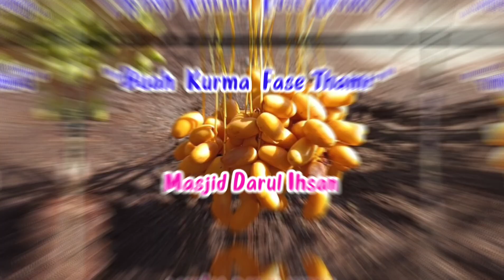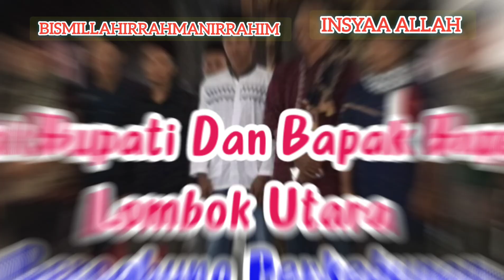Buah Kurma Merah Mempesona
Sweet Fresh

Perkebunan Kurma Ukhuwah Datu Pola Nyakap Lombok Utara NTB Indonesia

Motto:

Kerja keras

Kerja cerdas

Kerja tuntas

Kerja ikhlas

Insyaa Allah dunia akherat berbekas.

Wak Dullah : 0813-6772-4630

Bismillahirrahmanirrahim

Al-Fatihah untuk para pejuang pejuang muslim dimana saja berada.

1. Dengan nama Allah Yang Maha Pengasih, Maha Penyayang.

2. Segala puji bagi Allah, Tuhan seluruh alam.

الرَّحْمٰنِ الرَّحِيْمِ

3. Yang Maha Pengasih, Maha Penyayang.

4. Pemilik hari pembalasan.

اِيَّاكَ نَعْبُدُ وَاِيَّاكَ نَسْتَعِيْنُ

5. Hanya kepada Engkaulah kami menyembah dan hanya kepada Engkaulah kami mohon pertolongan.

6. Tunjukilah kami jalan yang lurus.

7. (yaitu) jalan orang-orang yang telah Engkau beri nikmat kepadanya; bukan (jalan) mereka yang dimurkai, dan bukan (pula jalan) mereka yang sesat.

آمِيّنْ

Sholawat dan salam semoga tercurah untuk Baginda Nabi Muhammad Shallallahu `Alaihi Wasallam, keluarga dan keturunannya serta sahabat2 nya.

Assalamu'alaika ya Rasulullah

Assalamu'alaika ya Nabi Allah

Assalamu'alaika ya Habibullah

ASSALAAMU ‘ALAIKA AYYUHAN NABIYYU WA RAHMATULLAH WABAROKATUH

Ya Allah aku meminta kepadaMu Husnul Khotimah (meninggal dunia dengan keadaan yang baik).

Ya Allah berilah aku rejeki taubatan nasuha sebelum wafat.

Ya Allah Sang Pembolak balik hati tetapkanlah hatiku pada AgamaMu.

Ya Allah, berilah kekuatan dan kemenangan untuk pejuang2 muslim dimana saja berada. Aamiin ya Allah

Allah Subhanahu Wa Ta'ala berfirman:

رَبِّ اغْفِرْلِيْ وَلِـوَا لِدَيَّ وَلِمَنْ دَخَلَ بَيْتِيَ مُؤْمِنًا وَّلِلْمُؤْمِنِيْنَ وَا لْمُؤْمِنٰتِ ۗ وَلَا تَزِدِ الظّٰلِمِيْنَ اِلَّا تَبَا رًا

"Ya Tuhanku, ampunilah aku, ibu bapakku, dan siapa pun yang memasuki rumahku dengan beriman dan semua orang yang beriman laki-laki dan perempuan. Dan janganlah Engkau tambahkan bagi orang-orang yang zalim itu selain kehancuran.

(QS. Nuh 71: Ayat 28)

Insyaa Allah

Bismillahirrahmanirrahim

Insyaa Allah